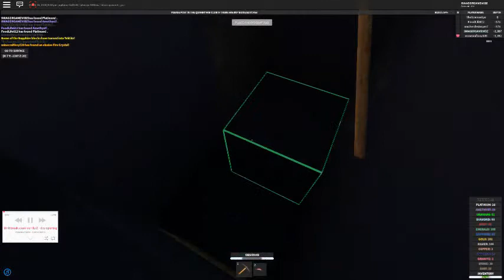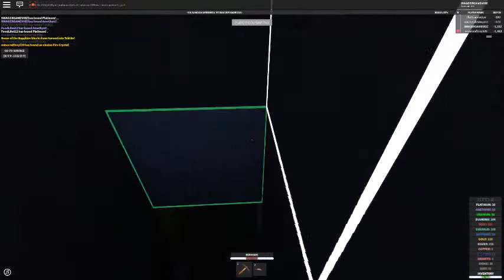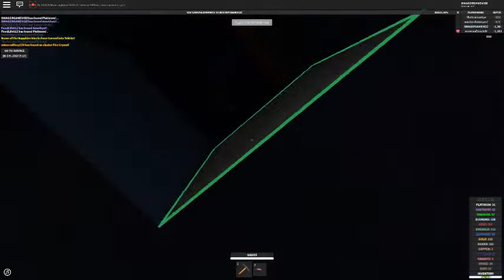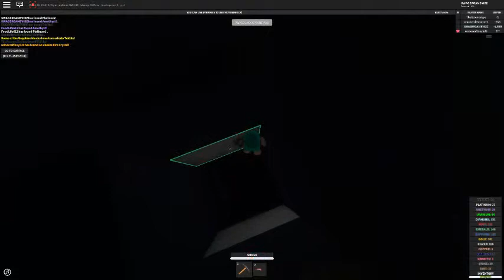Listening to music awhile playing the quarry